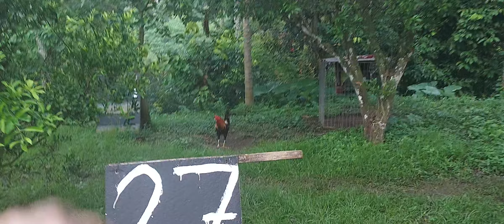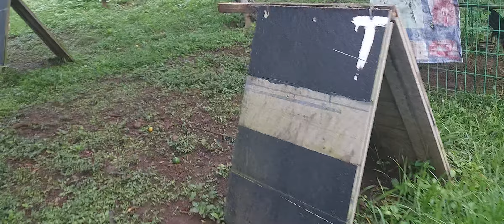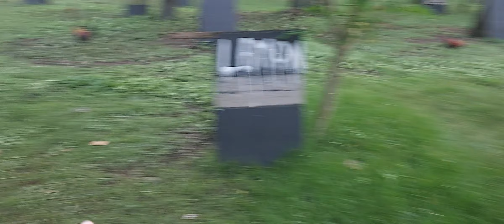Triple Dragon Gamefarm Bagong Tauhan sa Farm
Bago na naman tauhan, kaya panibagong orientation uli.